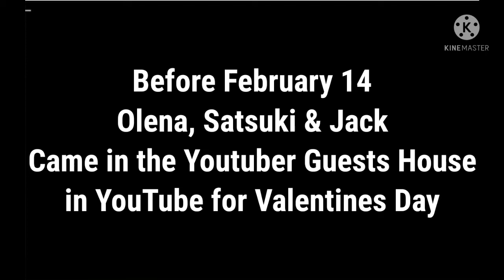Happy Valentine's Day Sebastian, Galaxia, Diego & Santiago (Satsack) #3 (❤Valentine's Day Special❤)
Released Updated is February 14